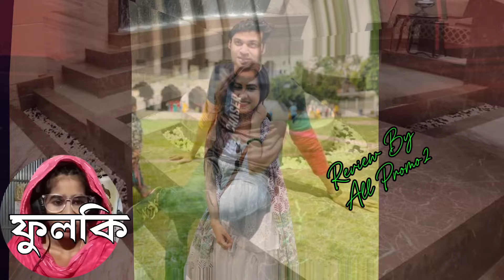লাবণ্যর কথা শুনে চমকে গেল রুদ্র | review by all promo2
♦Channel Woner :Sarmin Sultana

Voice, won

Photo  collect, Zee bangla,google  and social platform